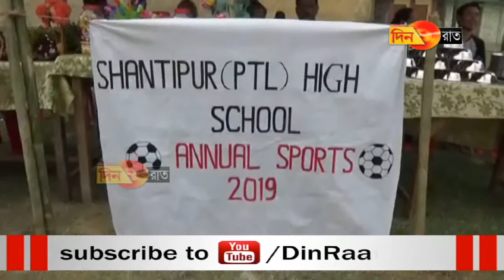শান্তিপুর উচ্চ বিদ্যালয়ে বার্ষিক ক্রীড়া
আর দেখতে থাকুন চ্যানল দিনরাত। সজাগ দিন সজাগ রাত।